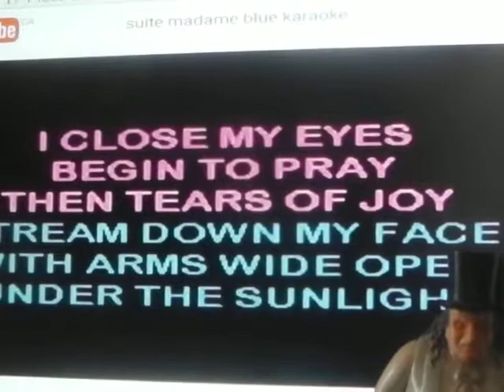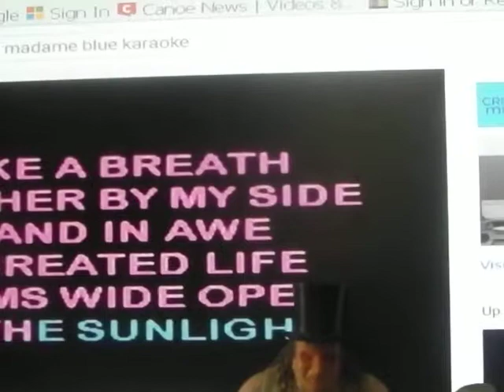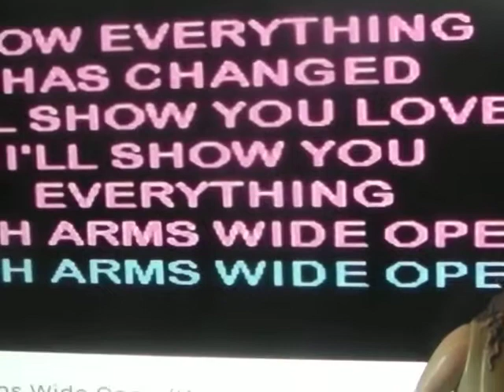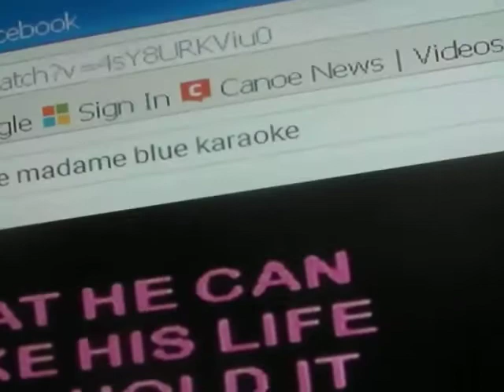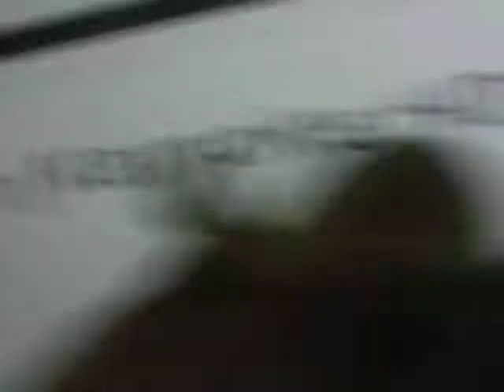Arms Wide Open - Karaoke FromoZ (Creed Style Lyrics Music)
Creed and their Arms Wide Open Classic Hit with some Comedy Karaoke FromoZ and a Little Magic from the Whizz... ARMS WIDE OPEN